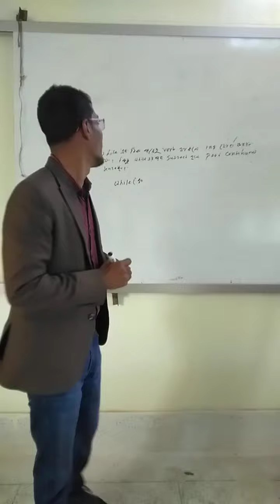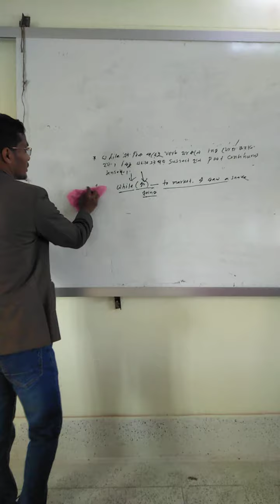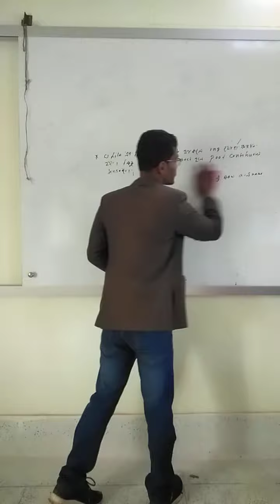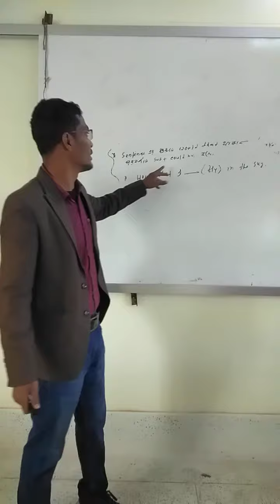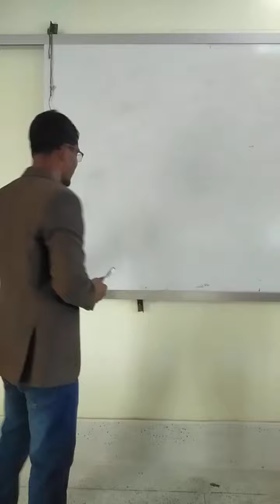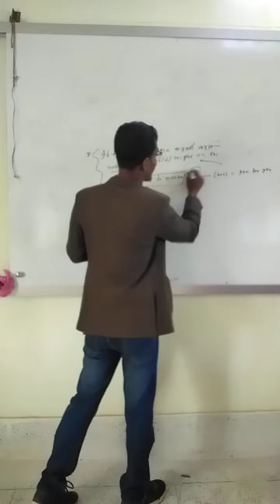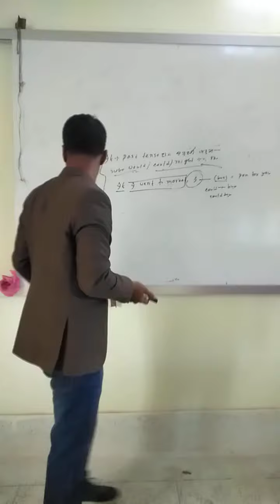| Right form of Verbs| Anirban Roy|